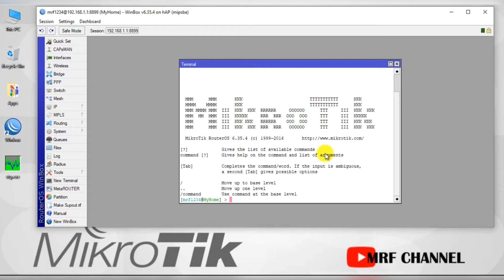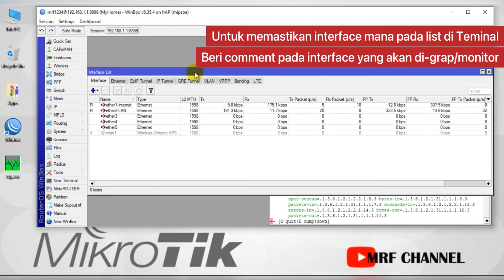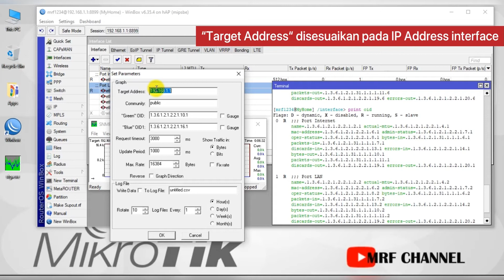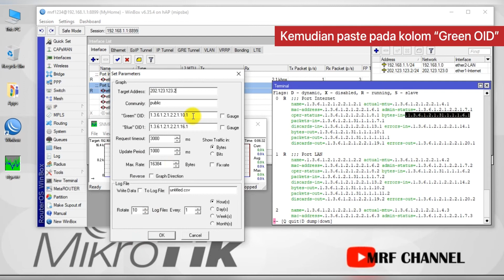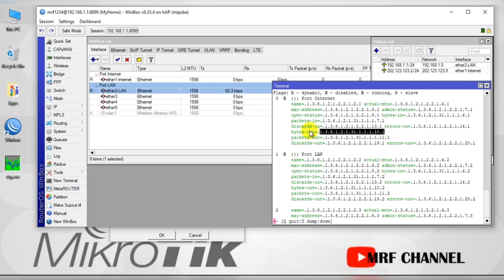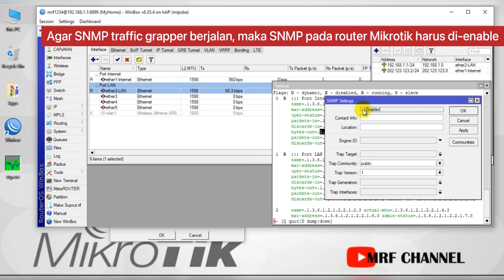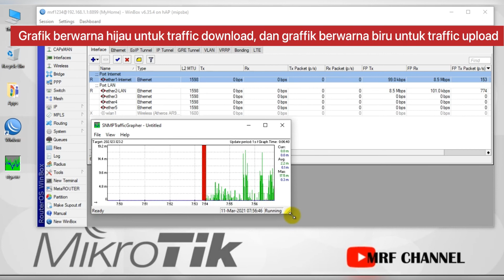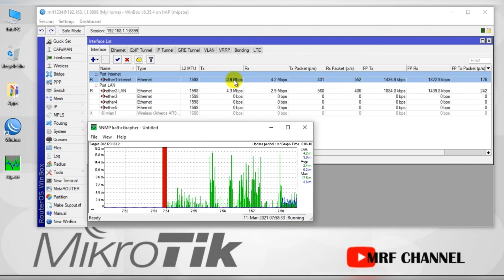Konfigurasi SNMP Traffic Grapher untuk Router Mikrotik - Real Time Traffic Monitoring